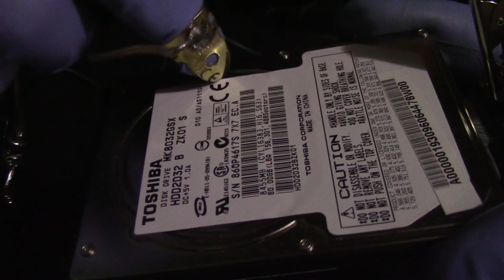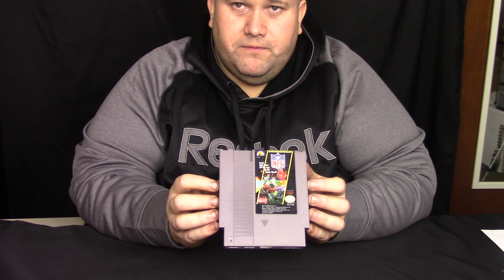Frying My Computer ASMR Spark Sounds Unique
I perform my famous spark sound trigger one some old computer parts.  These things really conduct electricity.